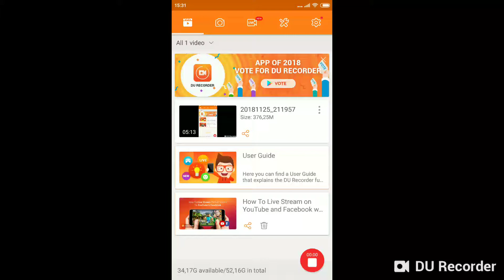Феникси срещу нощни сестри с четири зети